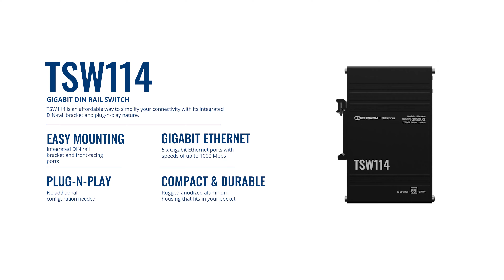TSW114 product demonstration